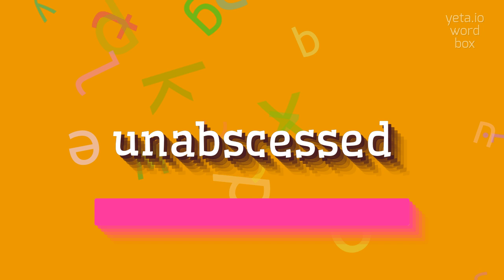How to say "unabscessed"! (High Quality Voices)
Watch in this video how to say and pronounce "unabscessed"!